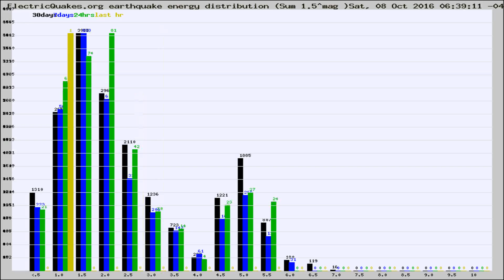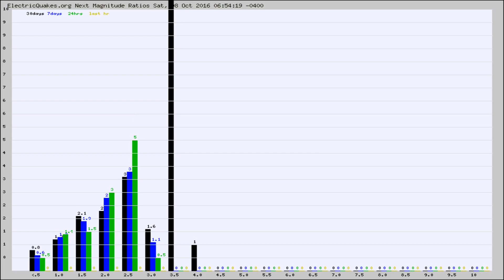Todays_Hourly_World_Earthquake_Statistics_from_ElectricQuakes.org_10-08-16+07:02:01